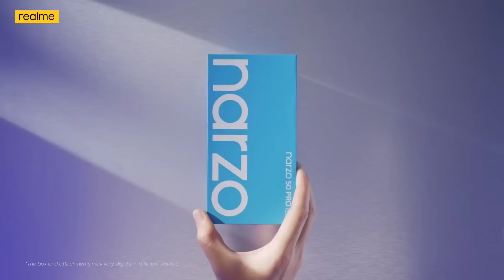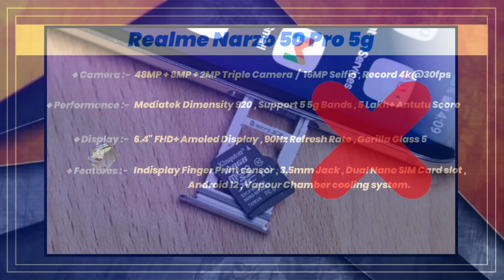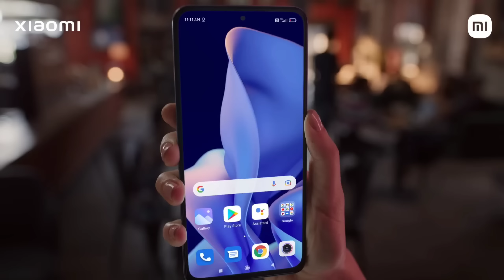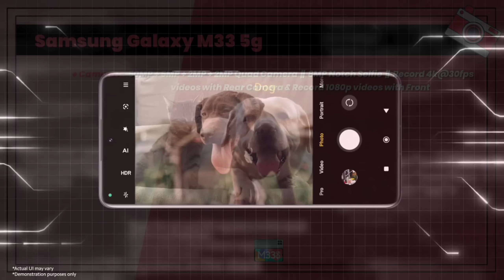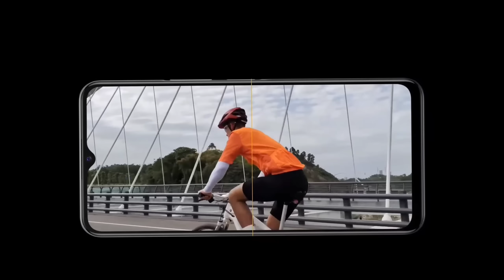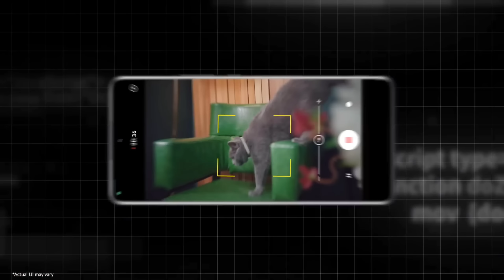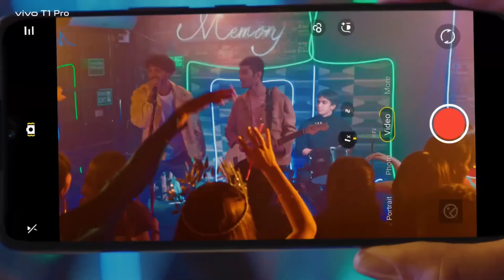Top 5 Best Camera Phone Under 20000 in December 2022 | Best Camera Smartphone Under 20000 5g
Yes guys aaj mein apko is time se 5 sabse best smartphone ke baare me btaunga , Dosto sach baat toh ye hai ki 20000 ke price mei bahut kam ache camera wale phone aate hai toh is liye confusion thoda sa jyada rhta hai ki konsa phone buy kiya jaye toh apke is hi confusion ko door karne ke liye mai apko btaunga sabse jabardast camera phone ke baare mei . Jin camera phones ke baare mei hum baat karenge unme OIS wala acha sa camera milega , 120Hz wali super amoled display milegi , 66w super fast charger milega or Snapdragon 778g ka powerful processor milega toh chaliye ab video ko suru karte hai .

Topic Cover :-

1. Best camera phone under 20000
2. Best camera smartphone under 20000
3. Best camera phones under 20000 in 2022
4. Best camera phone under 20000 5g
5. Top 5 best camera phone under 20000
6. Camera phone under 20000
7. Best camera phone under 20000 in 2022
8. Best camera phone under 20000 5g
9. Best camera smartphone under 20000 in india 2022
10. Camera phone under 20000 5g

Redmi Note 11 Pro Plus 5g
Realme 9 Pro 5g
Poco X4 Pro 5g
iqoo z5 =
realme gt neo 3t =
Redmi Note 11 Pro 4g
Moto G82 5g
Realme Narzo 50 pro 5g
Oneplus Nord CE 2 Lite 5g
Samsung Galaxy M52 5g

Vivo T1 5g
Redmi Note 11
Realme Narzo 50 5g
Realme 9i 5g
Iqoo Z6 5g
Moto G71 5g
Iqoo Z6 Lite 5g
Poco M4 pro 4g
Poco M4 pro 5g
Samsung Galaxy M33 5g

Iqoo Neo 6 5g
Oneplus Nord 2T
Samsung M53 5g
Redmi k50i 5g
Oppo Reno 8 5g
Iqoo 9 se 5g